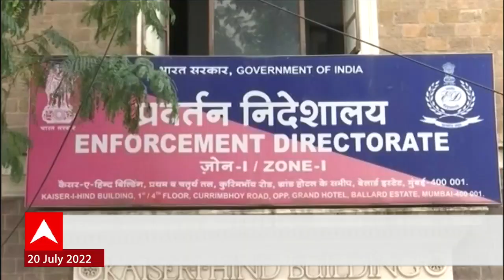Sanjay Raut ED Summons : EDकडून खासदार संजय राऊत यांना चौकशीला हजर राहण्यासाठी 7 ऑगस्टपर्यंत वेळ